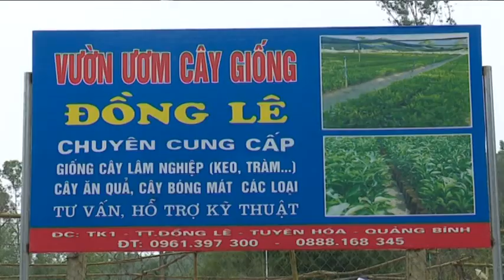TUYEN HOA MOT VUON UOM DAT CHUAN